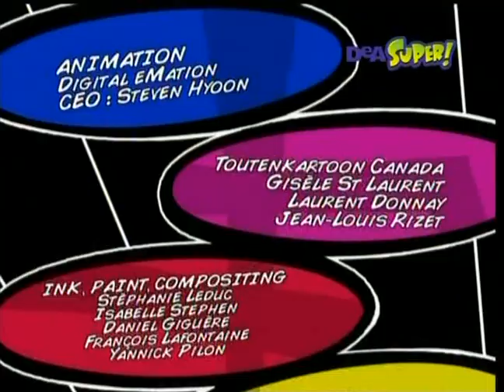Amazing Spiez ITA 1x25 Operazione gemelli in cerca di guai 3 parte